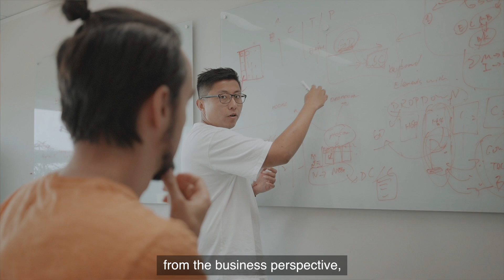EPAM Netherlands – Who We Are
EPAMers from the Netherlands share their experience working at EPAM. If you’d like to join EPAM Netherlands, explore their current job openings